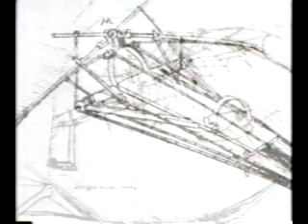1989 Batman Movie Making Of Segment From Premiere Inside The Summer Blockbusters TV Special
Here is a rarely seen "making of" segment from the 1989 "Premiere: Inside The Summer Blockbusters" TV special, hosted by Mark Harmon. Another segment that would have been a welcome addition to the DVD anthology set.